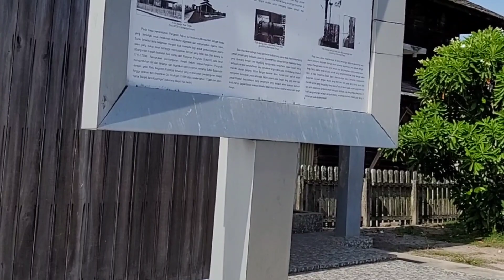VIDEO DARI DEKAT MASJID TERTUA DI INDONESIA MASJID KYAI GEDE KOTAWARINGIN LAMA